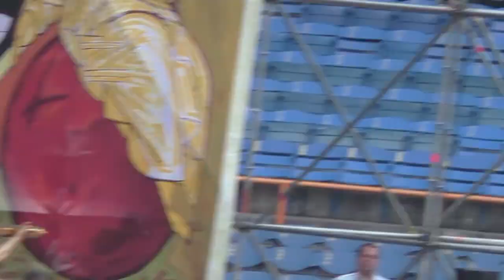VISITA DE KIKO ARGÜELLO A TIERRA DE GRACIA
A continuación se comparte: VISITA DE KIKO ARGÜELLO A TIERRA DE GRACIA - VENEZUELA. Actividad realizada el día Jueves 23 de marzo de 2017, en el stadium Universitario de Caracas, para las Comunidades Neocatecumenales de Venezuela.